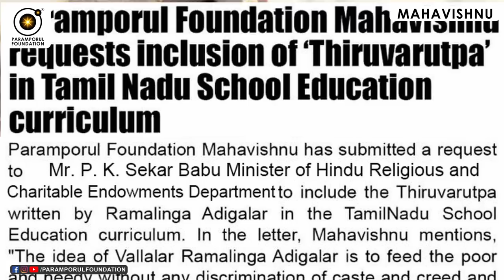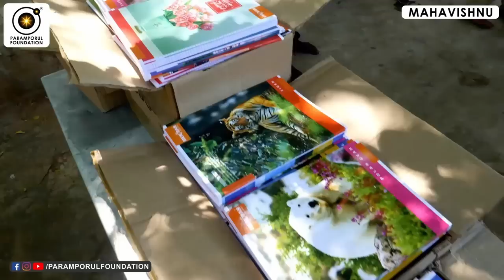ஜெய்க்க முதல்ல இத பண்ணுங்க! Where & How to Start to Get Success in Life?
Be Passionate. And do what you for love. Work smart. Don't ever fool yourself—success comes from really smart work. · Be Good. And by that, I mean you will begin it!

For daily Annadhanam & Other Charity Activity Contributions:

NAME : PARAMPORUL FOUNDATION
AC NO : 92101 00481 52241
IFSC: UTIB0000210
SAVINGS TRUST AC
AXIS BANK